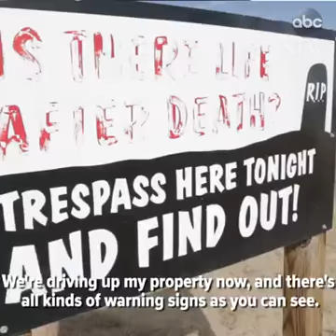Most armed man in America